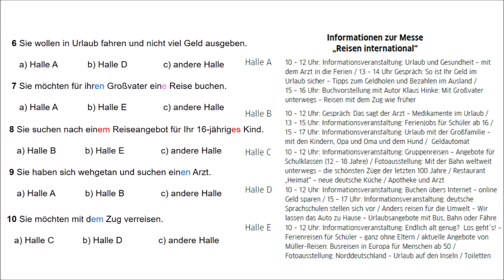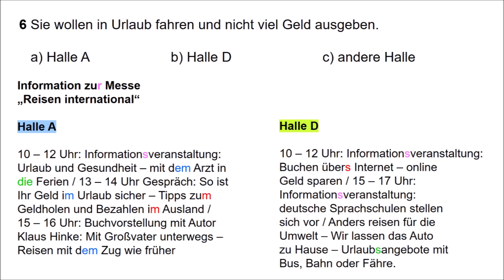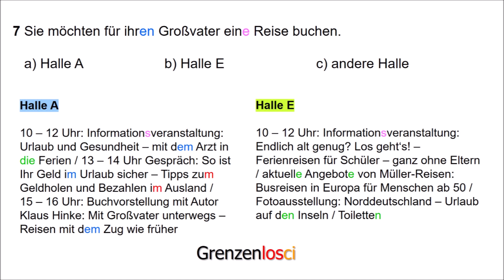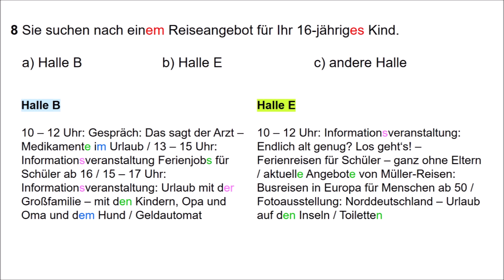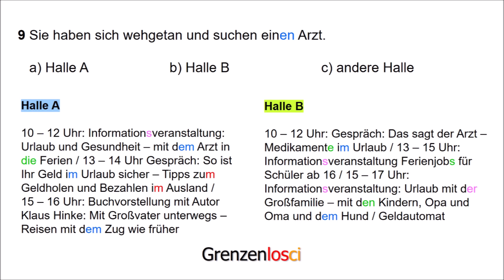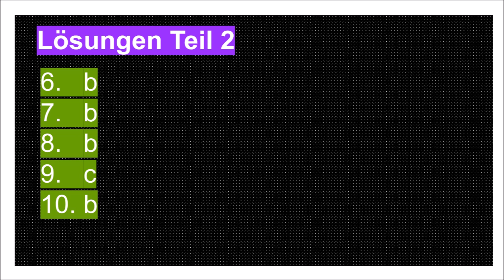Goethe Zertifikat A2 Lesen Teil 2 German Reading Exam Part 2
Goethe Certificate A2 Reading Part 2
歌德证书A2阅读部分2
Goetheho certifikát A2 Čítanie časť 2
Certificado Goethe A2 Lesen Parte 2
Certificat Goethe A2 Lecture Partie 2
Сертификат Гете A2 Чтение Часть 2